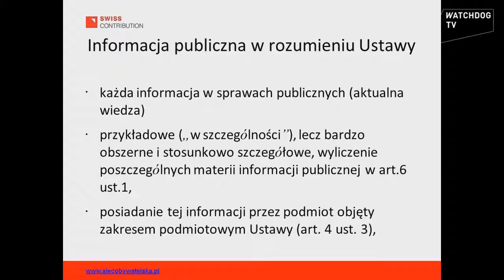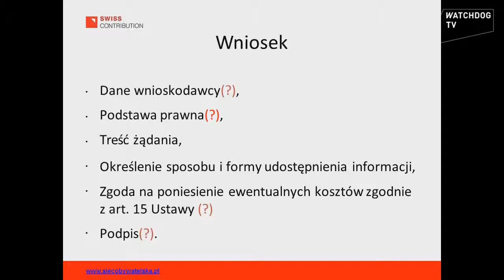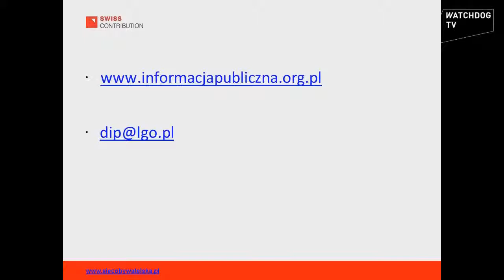Dostęp do informacji publicznej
Prezentacja przygotowana przez Krzysztofa Izdebskiego na szkolenie dla uczestników i uczestniczek obywatelskiego monitoringu Funduszu Korkowego. Można się z niej dowiedzieć, co to jest jawność, jakie są normatywne źródła prawa dostępu do informacji publicznej w Polsce w: Europejskiej Konwencji Praw Człowieka, art. 61 Konstytucji RP oraz przepisach ustawy o dostępie do informacji publicznej. W materiale zostało wskazane także orzecznictwo określające, co jest informacją publiczną. Ponadto można znaleźć w nim odpowiedzi na pytania: kto może żądać dostępu do takich informacji; jakie są ograniczenia w dostępie do informacji publicznej; w  jaki sposób można pytać o kwestie publiczne; co powinien zawierać wniosek o udostępnienie informacji publicznej oraz jakie są najczęściej występujące problemy jeśli chodzi o dostęp do informacji publicznej.